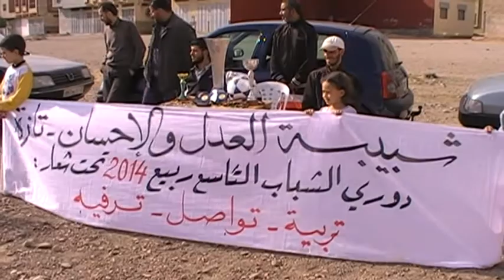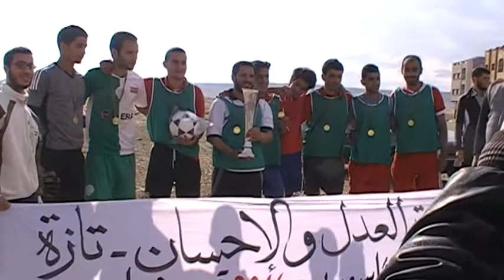فريق البشارة يفوز بدوري شبيبة العدل والاحسان بتازة